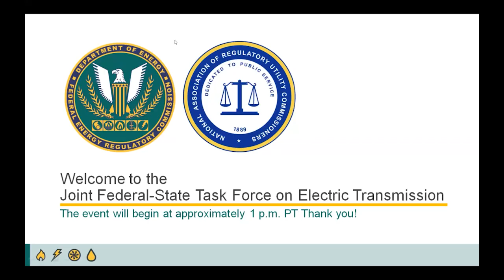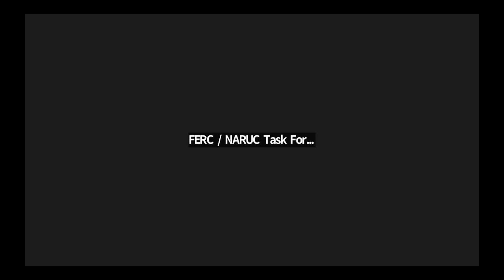Joint Federal-State Task Force on Electric Transmission Part 4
This is a first-of-its-kind effort to ensure important cooperation between federal and state regulators, via partnership between FERC and the National Association of Regulatory Utility Commissioners (NARUC), on electric transmission-related issues. The Task Force will focus on topics related to planning and paying for transmission, including transmission to facilitate generator interconnection, that provides benefits from a federal and state perspective. Held on July 20, 2022, at the Sheraton San Diego Hotel and Marina in San Diego, California.